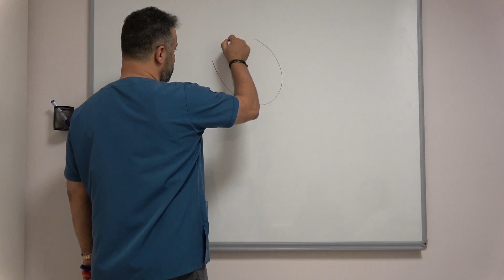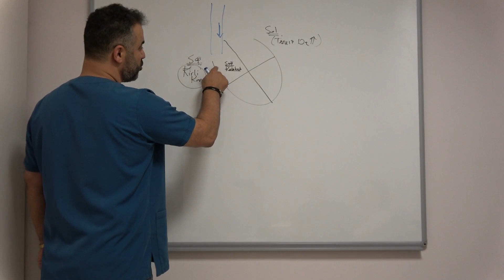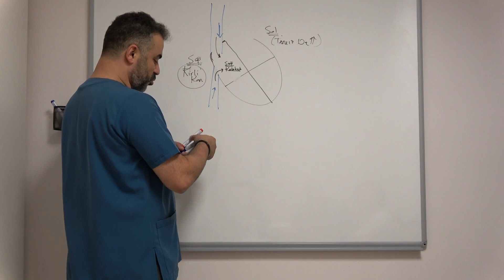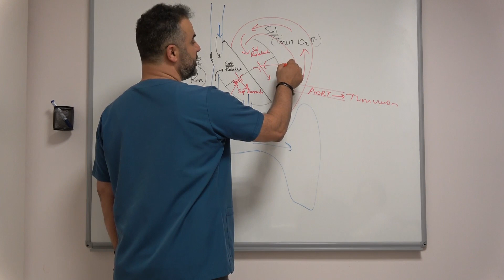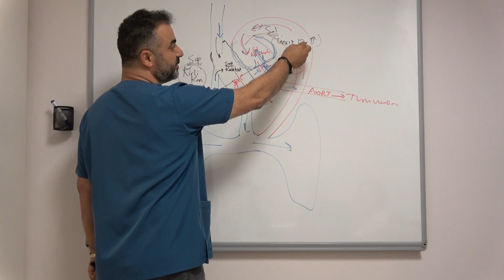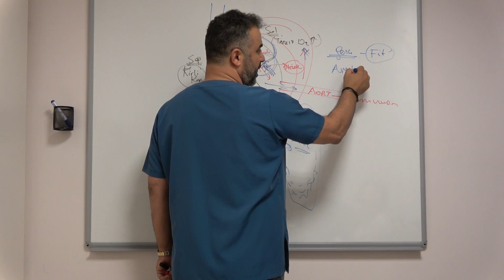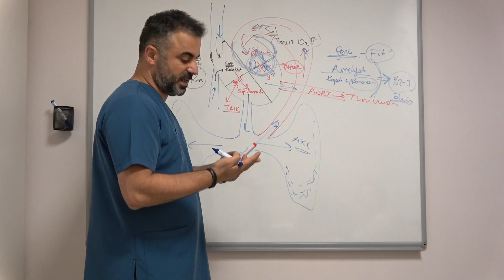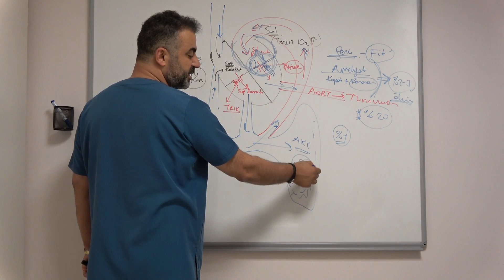Kalpte kan dolaşımı nasıldır - Prof. Dr. Ahmet Akgül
Kendinizde daha ne tür şikayetler varsa kalp hastalığından şüphelenmeliyiz?

Öncelikle şunu bilelim ki hiçbir şikayetimiz olmasa da ailemizde ve/veya sülalemizde yukarıdaki bulgular varsa bilin ki kalp hastalığı riskindesiniz, ayrıca erkeklerde eğer yaş 40 ve üstü ise, bayanlarda ise menapoz sonrasında ise yine kalp hastalığı riskindesiniz demektir. Ayrıca aşağıdaki şikayetlerden BİRİ bile varsa en iyi kalp doktorunu bulmanızı öneririz:

-          Yürüme ve/veya merdiven çıkarken göğüste ağrı

-          Yürüme ve/veya merdiven çıkarken yorgunluk hissi

-          Yürüme ve/veya merdiven çıkarken nefes darlığı

-          Yürüme ve/veya merdiven çıkarken çarpıntı

-          Mide bulantısının eşlik ettiği göğüs ağrısı

-          Terlemenin eşlik ettiği göğüs ağrısı

-          Yatakta düz yatarken oluşan nefes darlığı

-          Yatakta düz yatarken oluşan çarpıntı

-          Yatakta düz yatarken oluşan ama oturup öne eğilince geçen göğüs ağrısı

-          Tek yastıktan fazla yastık sayısı gerektiren uyku

           Uykuda horlama ve uyku apnesi

           Bacak ve kolların ve özellikle parmakların sürekli üşümesi

           Bacak veya karın bölgesinin şişmesi ve ödem artışı Ouml;zellikle dudaklar, burun veya parmakların morarması